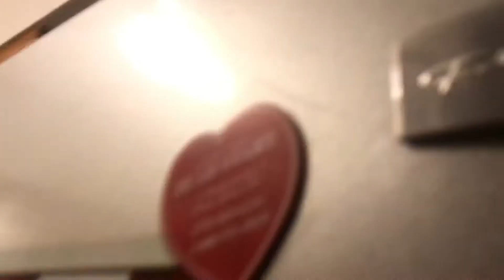I broke the sink sorry mom